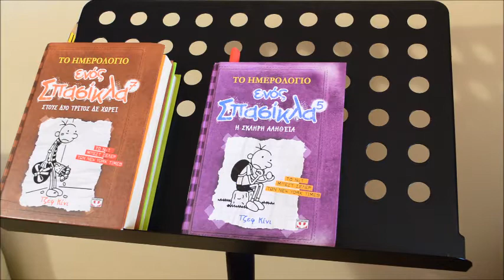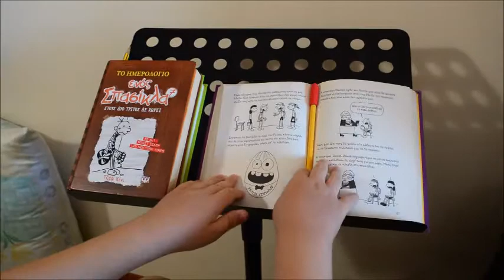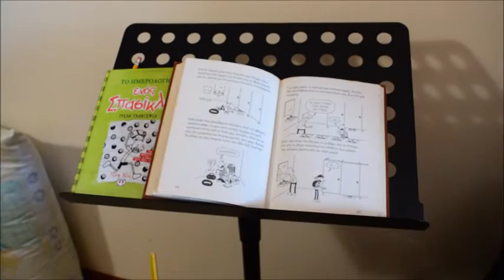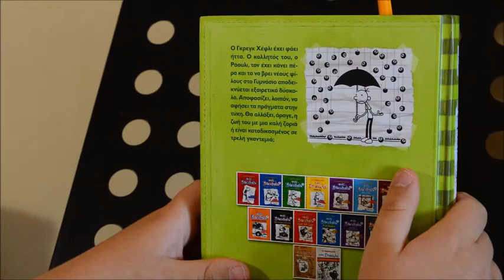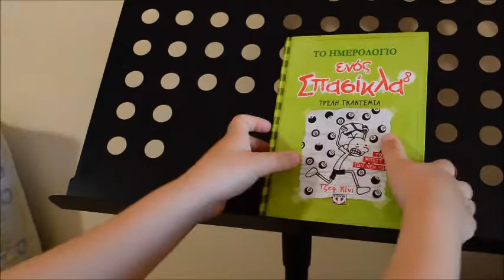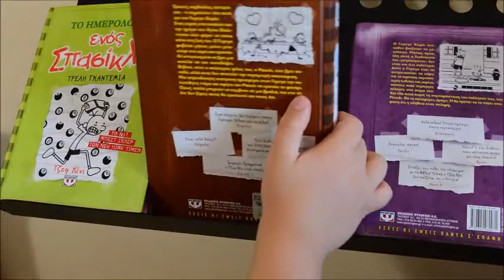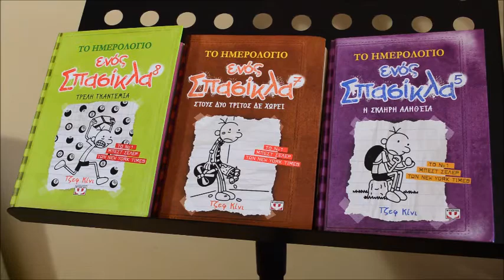Το ημερολόγιο ενός σπασίκλα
Η ομάδα BLe επιστρέφει μετά από καιρό! Διαβάσαμε και παρουσιάζουμε για σας όχι ένα, όχι δύο αλλά ΤΡΙΑ βιβλία της διάσημης σειράς "Το ημερολόγιο ενός σπασίκλα"!!!